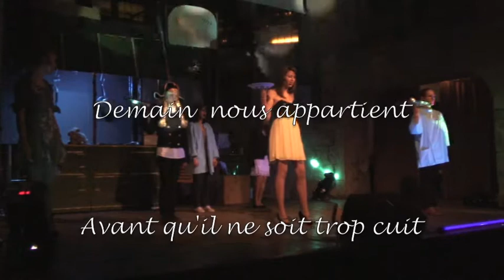"Demain nous appartient" Xavier Dégremont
Extrait de "OukhaMania" Création Ados 2012 sur le thème de la Gourmandise.
Joué à la salle Sainte Croix des Pelletiers les 16 et 17 juin 2012.
SAM&SARA vôtre.